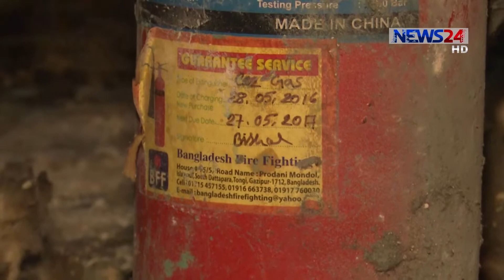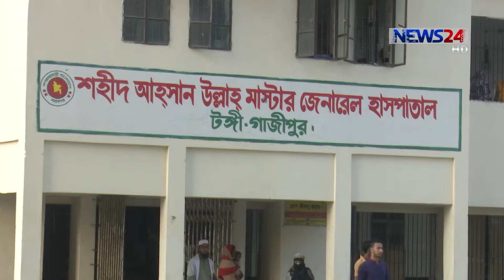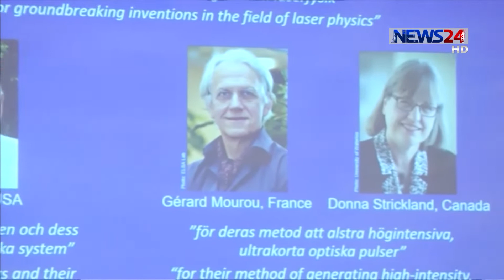NEWS24 সংবাদ at 7pm News on 2nd October, 2018 on News24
7pm News on 021018 on NEWS24.

On Aired on NEWS24 on 2nd October, 2018
Our other YouTube channels :
COPYRIGHT DISCLAMIER:
News24 Official Address:
NEWS24
371/A
Bashundhara Road
Block – D
Bashundhara Residential Area
Dhaka - 1229